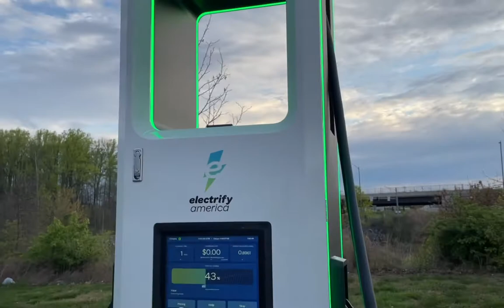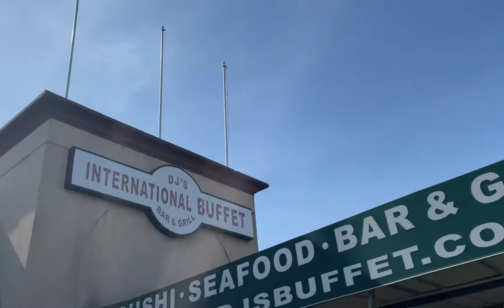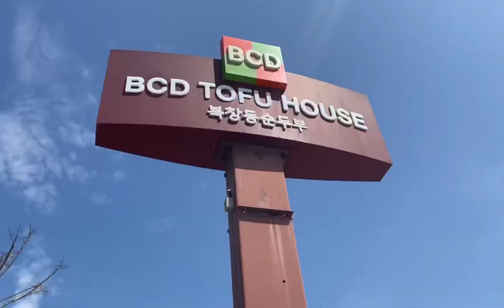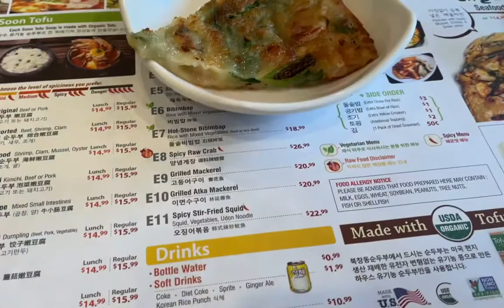WE GRILLED FOR THE FIRST TIME AT A BBQ HANGOUT // MAKAIGIN VLOGS #16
Hey everybody, I'm back with another vlog where I go to New York to grilled for the first time. I also celebrate my grandaunt's birthday (Happy Birthday Fanny). Basically, I wasn't expecting to go to an after-party type of get together when I was told that we were just celebrating my grandaunt's birthday, but it did make the trip even better. We learned about grilling with I have little to no experience while my cousins were tagging along and just trust the process on what's best to serve to everyone at the party. The results were mixed, but I definitely gained a lot of experience after that.